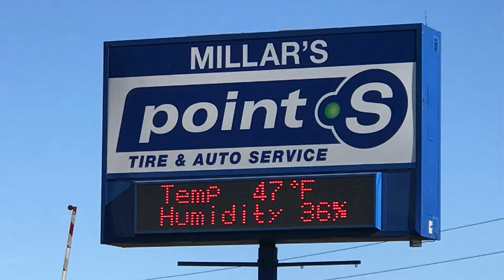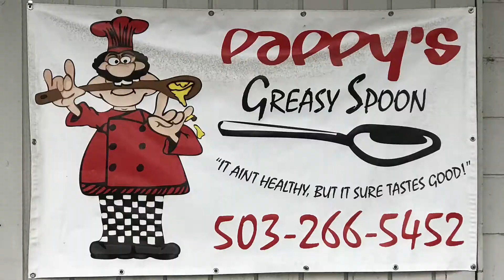Day 10 Millars Point S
Day #10 of my 30 Favorite Places in Canby in 30 Days!